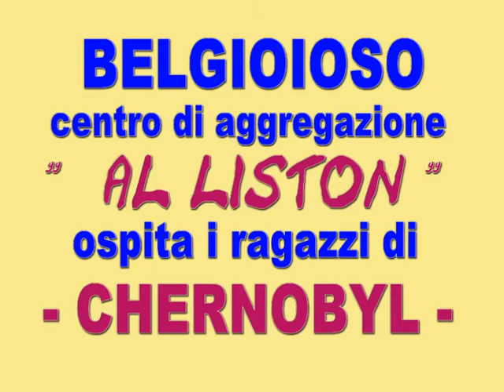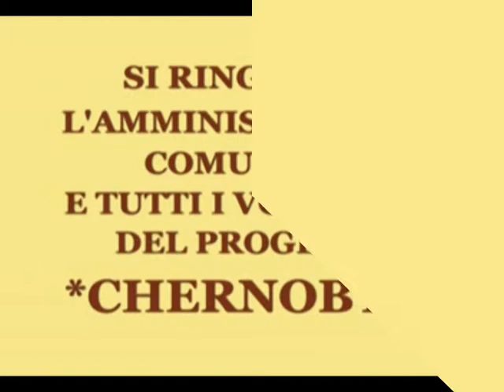BELGIOIOSO- 26 SETTEMBRE 2010- I RAGAZZI DI-CHERNOBYL-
AMICI ECCOMI.IL NUOVO PALINSESTO HA,HA, E' PRONTO.PERO' DEVO FARE UN APPUNTO.GLI OLTRE MIEI 150FILMATI, E PUBBLICATI,CON OLTRE 16 MILA VISUALIZZAZIONI LI DEDICO A QUEL COGLIONE CHE MI ACCUSA DI NASCONDERE I MIEI FILMATI COME AL TEMPO DEL COMUNISMO E DEL FASCISMO.DETTO QUESTO SICCOME MI RITENGO UNA PERSONA EDUCATA CHIEDO SCUSA PER LO SFOGO,MA QUANDO CI VUOLE,CI VUOLE.NEL FILMATO VEDREMO I RAGAZZI DI-CHERNOBYL-OSPITI AL CIRCOLO "AL LISTON"ACCOMPAGNATI DAL VOLONTARI DEL PROGETTO -CHERNOBYL-CREDETEMI NEL MONTAGGIO MI SONO EMOZIONATO.GUARDANDO I LORO OCCHI VEDEVI LA SOFFERENZA,IL BISOGNO D'AFFETTO,RAGAZZI CHE HANNO PERSO I PROPRI GENITORI IN QUEL MALEDETTO GIORNO CHE CI FU L'ESPLOSIONE DELLA CENTRALE NUCLEARE. DA PARTE MIA VA UN INFINITO GRAZIE A TUTTI I VOLONTARI DEL PROGETTO-CHERNOBYL-PER L'IMPEGNO NELLA LORO OPERA MERITORIA A FAVORE DI QUEI RAGAZZI.GRAZIE ANCORA.